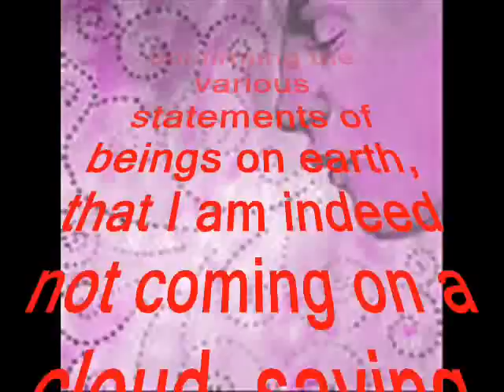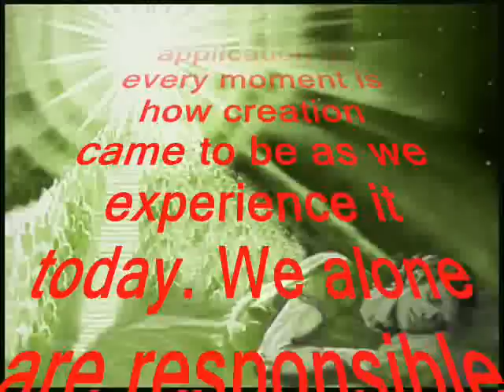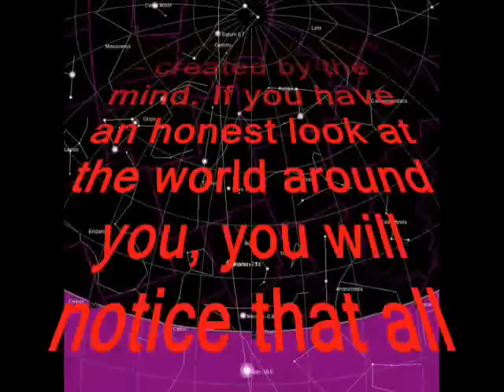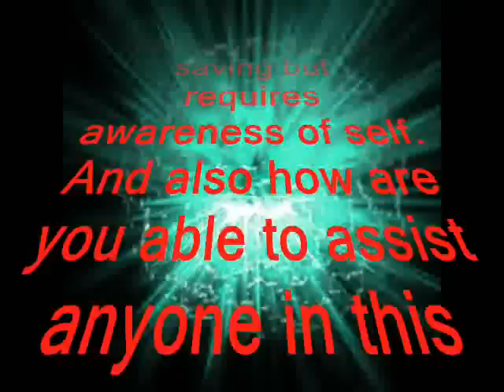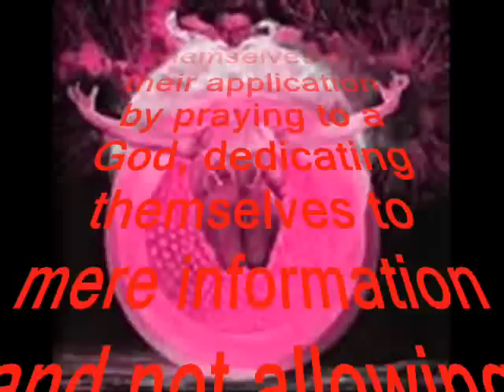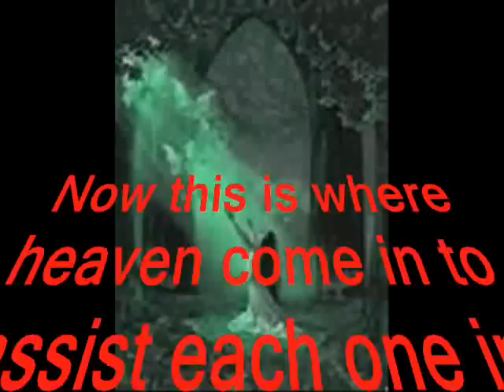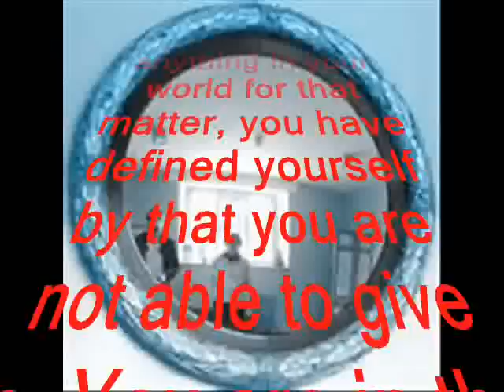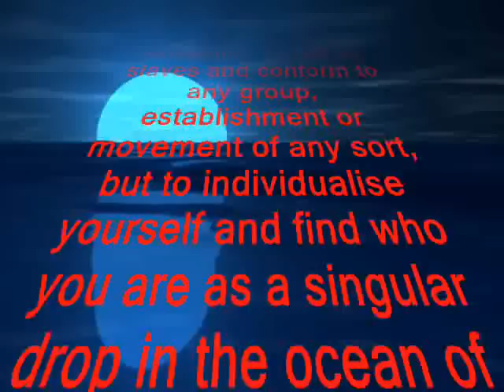Jesus - I'm not comming on a cloud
This is Jesus channeling for the first time through Sunette. I am the Jesus all have read about in the Bible or lost books of the Bible, but you are not able to define me according to anything you have read, or define me by stories heard from others of who or what I might be like  it has all been a lie. I am sharing with you an awareness of what I have experienced within my own process in heaven. Also confirming the various statements of beings on earth, that I am indeed not coming on a cloud, saving beings or bringing forth judgment day for apparent sins. For judgment day really exists in every moment of every breath. Lets call it judgment moment, asking yourself the question in every moment: Am I able to stand into infinity in front of all beings that exist without shame, regret or sorrow of action taken in every moment? The reason I am placing this application in such a practical manner, is for each one to realize that we are standing alone, all one in this process and we as one are responsible for the experiences we create through every moment of application. This is the new message I am presenting, as clearly the last one was completely misunderstood. This I am explaining in another channel to come.  What we have realised in heaven is that practical application in every moment is how creation came to be as we experience it today. We alone are responsible for creation as we experience it today, because we created it in every moment of application, being unaware to a certain degree of the power of creation. We have now woken up to the destruction of the world and what we have allowed through eons of time of momentary applications. So common sense dictate, to change the experience of ourselves within this creation is by applying ourselves in every moment, individually
To view full Document see: